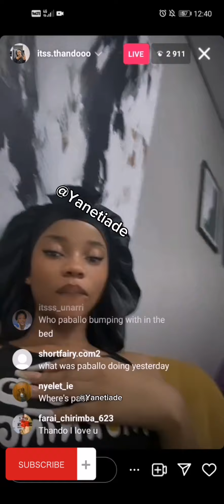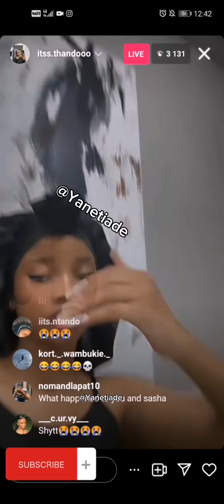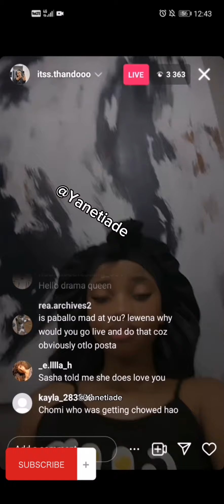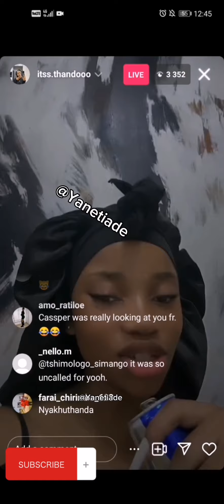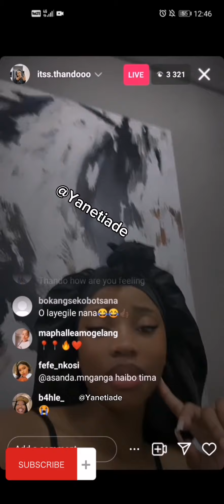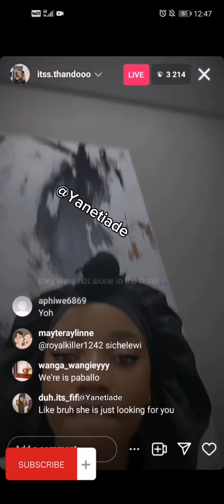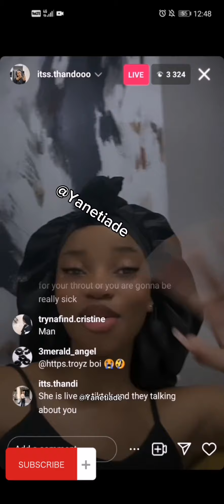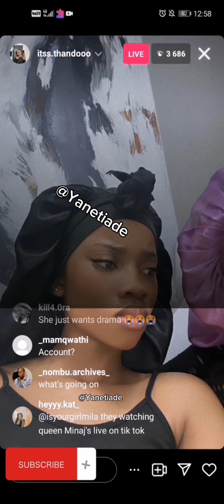Thando and Queen minaj drama and She scared of Cyan boujee 😂